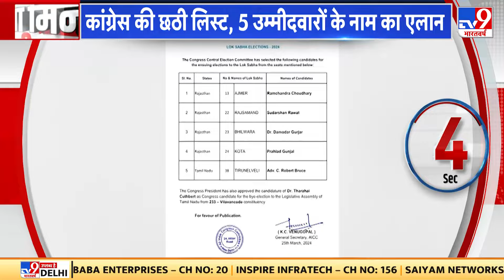Congress Candidate List: लोकसभा चुनाव के लिए कांग्रेस की छठी लिस्ट जारी, 5 उम्मीदवारों का किया ऐलान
होली के त्योहार पर कांग्रेस ने लोकसभा चुनाव के लिए अपने उम्मीदवारों की अगली सूची जारी की है। यह कांग्रेस की छठी लिस्ट है और इसमें केवल 5 उम्मीदवारों को ही जगह दी गई है। लिस्ट में राजस्थान की 4 सीट तो तमिलनाडु की 1 सीट शामिल है। बता दें कि कांग्रेस ने दो दिन पहले 45 उम्मीदवारों के नाम का ऐलान किया था।